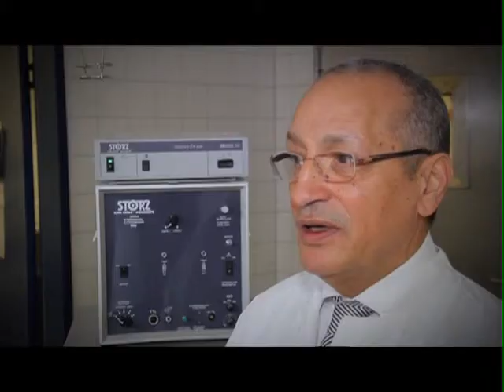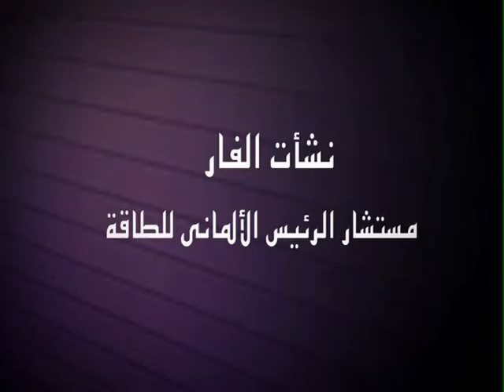Yes We Can